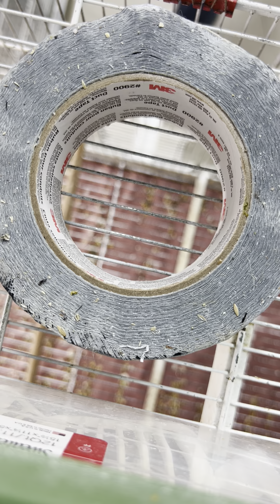Papilla al anochecer para los pichones de canarios